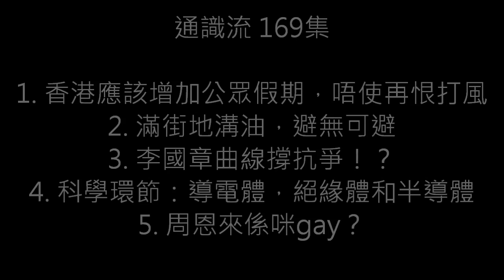香港應該增加公眾假期，唔使再恨打風/滿街地溝油，避無可避/李國章曲線撐抗爭/科學環節：導電體，絕緣體和半導體/周恩來係咪gay〈通識流〉169集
通識流 169集
主持：Otis 阿邦 Toby

1. 香港應該增加公眾假期，唔使再恨打風
2. 滿街地溝油，避無可避
3. 李國章曲線撐抗爭！？
4. 科學環節：導電體，絕緣體和半導體
5. 周恩來係咪gay？